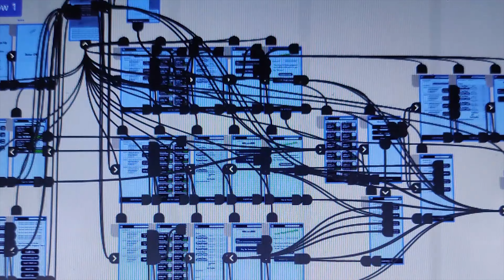Lockdown Diaries | Aavhie X